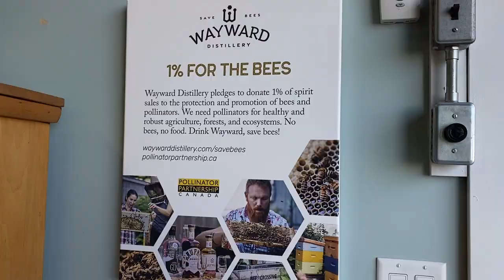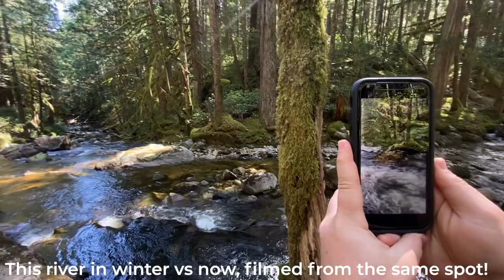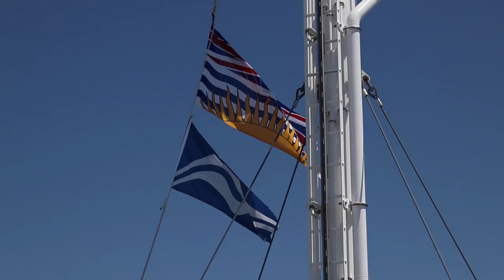Can I even continue? Managing fear and worry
The van dwellers road trip in the future unknowns of life... is this a hike I can do? Will the view from the top be worth it? Come enjoy Beautiful British Columbia with me!